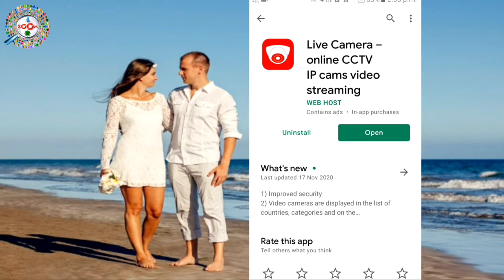घर बैठे देखे पूरी दुनिया के CCTV cameras बिलकुल Live | कर लो दुनिया मोबाइल में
दोस्तों इस वीडियो में मैंने आपको बताया है की कैसे किसी भी CCTV कैमरा को अपने मोबाइल पर लाईव देख सकते है | दोस्तों इस एप्प के माधयम से आप उन सभी CCTV Camaras की लिस्ट की देख सकते है जो की Public Shared होते है | दोस्तों अगर यह वीडियो आपको पसंद आये तो Please इस वीडियो को लाइक और शेयर जरूर करे और हमारे चैनल को सब्सक्राइब करना न भूले ताकि हम आपके लिए ऐसे ही Interesting वीडियो बनाते रहे और नई टेक्नोलॉजी के बारे में बताते रहे |

Friends in this video you will know How to see any CCTV camers live Footage on your mobile. Just install the application on your mobile and then you can see any CCTV camera on mobile in just one click. You can see all the public CCTV cameras by using this app and see the video.

Doston is video me main apko bataunga ki kaise kisi bhi public CCTV camera ko apne mobile par dekh sakte hain. Doston yah app apko online Shared sabhi CCTV cameras ki list ko apko mobile par dikha deta hai jahan se aap kisi bhi CCTV camera ki live footage apne mobile par dekh sakte hain.

tags for reference: cctv,camera,cctv camera kaise use kare,cctv camera kya hota hai,cctv camera mobile me kaise chalaye,cctv camera laptop me kaise chalaye,zoom,taza khabar,engineer raza,ZOOM,TAZA KHABAR, ENGINEER RAZA,Zoom,Taza khabar,Engineer raza,cctv camera kya hota hai,cctv camera ko mobile me kaise set kare,cctv camera ko laptop me kaise connect kare,cctv camera ko kaise online dekhe,cctv camera,cctv camera ko home me kaise set kare,cctv camera ko kaise use kiya jata hai,cctv camera ko laptop se kaise connect kare,cctv camera ko mobile se kaise connect kare,hoe to use cctv camera,cctv camera ko kaise chalaya jata hai,cctv camera ko laptop me kaise chalaye,cctv camera ko mobile me kaise chalaye,mobile me cctv camera ko kaise chalaya jata hai,cctv camera kya hota hai,cctv camera ko online kaise chalaye,cctv camera ko kaise chalaya jata hai,,cctv kamera kya hota hai,cctv camera kya hai,